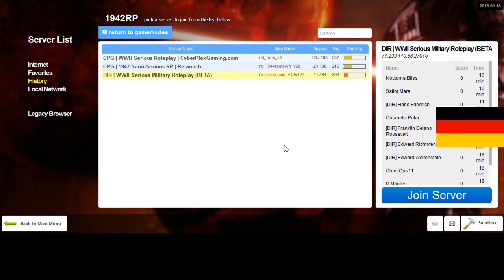New DIR German Diaries #1 3